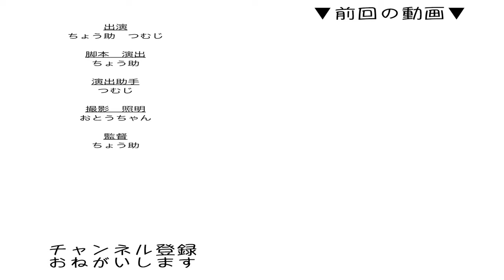【保護猫】先住猫と離れ離れで落ち着かない子猫